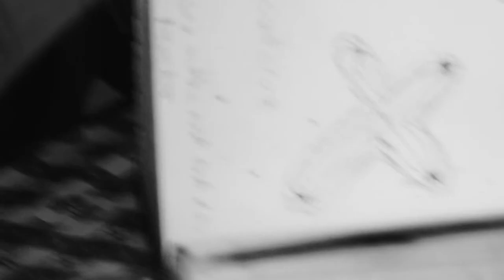Conversaciones en altura - día 2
Jangas

Pachakutiqwanka es un viaje en el que estamos trabajando hace muchos años con Gustavo Buntinx de Micromuseo acompañados por gente muy valiosa como Israel Miguel Tolentino Cotrina o Angelo Colombo. Juntos hicimos varios viajes preparatorios a los andes centrales en Ancash, Perú. Este video resume una de las tantas conversaciones en altura que tuvimos y que Rodrigo Tunica está editando. El diseño de la banda sonora de fondo fue realizada para este proyecto por Oliverio Héctor Duhalde.